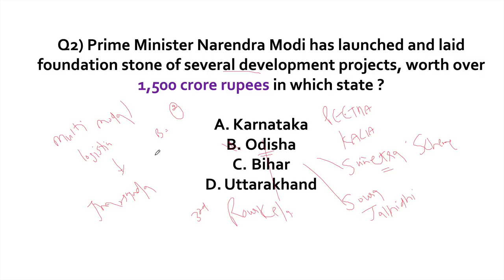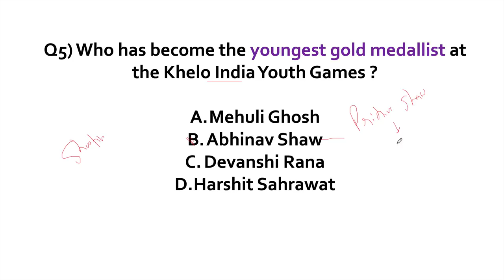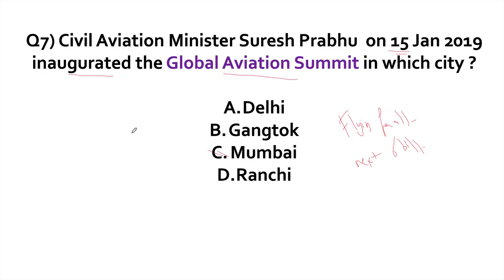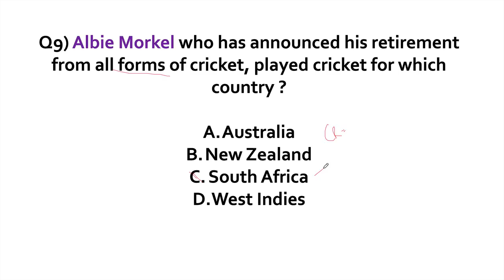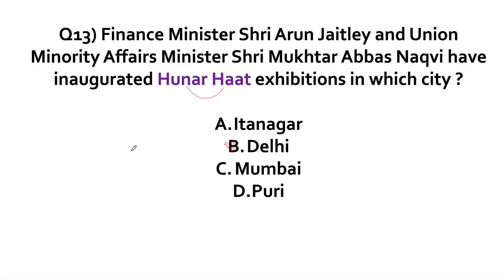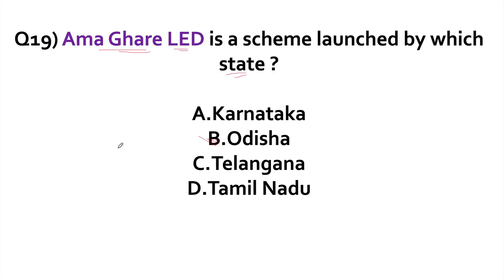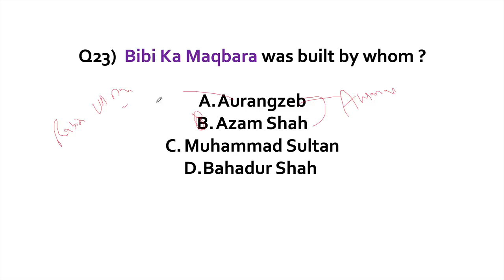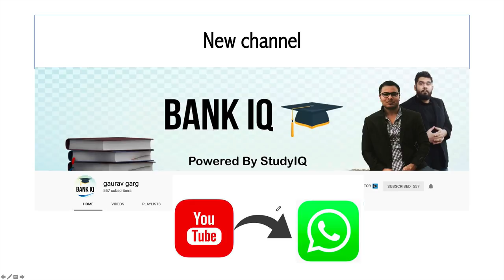January 2019 Current Affairs in English 16 January 2019 - SSC CGL,CHSL,IBPS PO,RBI,State PCS,SBI